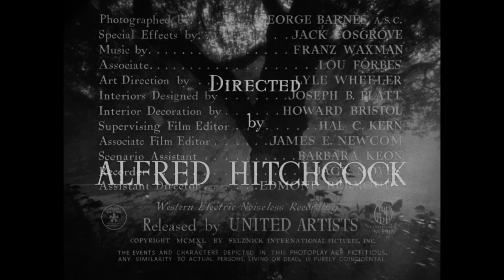Rebecca (1940) title sequence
✇ ‘REBECCA’ (1940)
Starring: Laurence Olivier, Joan Fontaine, George Sanders, Judith Anderson, C. Aubrey Smith
Country: USA

🚨 Enjoy my videos?

     - Christian Annyas